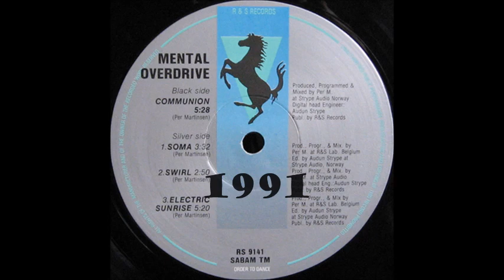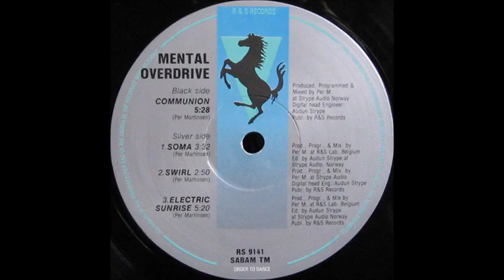MENTAL OVERDRIVE - ELECTRIC SUNRISE 1991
Mental Overdrive ‎– The Second Coming
Label:
R & S Records ‎– RS 9141
Format:
Vinyl, 12", 33 ⅓ RPM
Country:
Belgium
Released:
1991
Genre:
Electronic
Style:
Techno
TracklistHide Credits
A Communion 5:28
B1 Soma
Edited By – Audun Strype
3:32
B2 Swirl 2:50
B3 Electric Sunrise 5:20
Companies, etc.
Marketed By – R & S Records
Manufactured By – R & S Records
Published By – R & S Records
Credits
Engineer – Audun Strype
Producer, Programmed By, Mixed By, Written-By – Per Martinsen
Notes
Tracks (A, B2) Produced, Programmed & Mixed at Strype Audio Norway.

Track (B1) Produced, Programmed & Mixed at Strype Audio Norway and Edited at R&S Lab. Belgium.

Track (B3) Produced, Programmed & Mixed at R&S Lab. Belgium.

All Tracks Published by R&S Records.